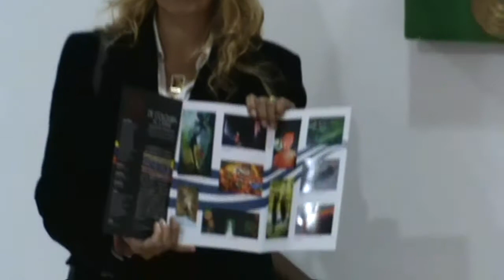MARA ARTISTA PLASTICA